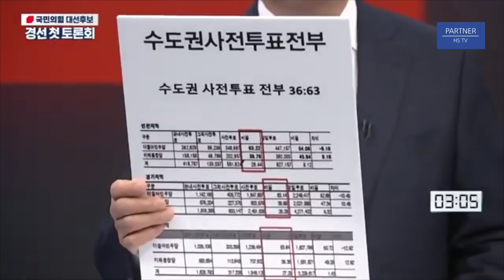"선관위 여러분, 제발 좀 잘 봐주세요" / 저는 절대로 그것이 있었다고 말하지 않습니다 / 앞으로도 그럴 겁니다 / 원희룡, 윤석열, 홍준표 그 밖의 비겁자들 [공병호TV]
Bitcoin : 3MTW849AkP2ftLeSK2teZHMmzLu7Z83s9U